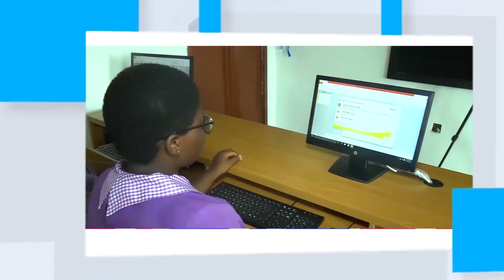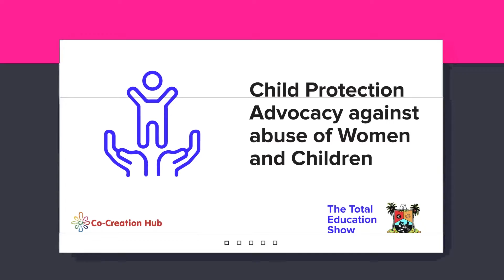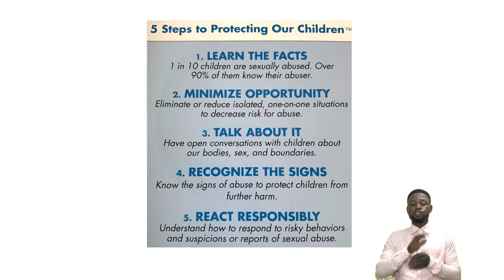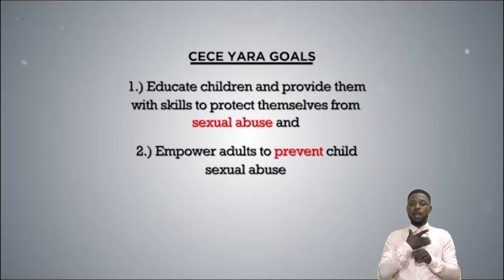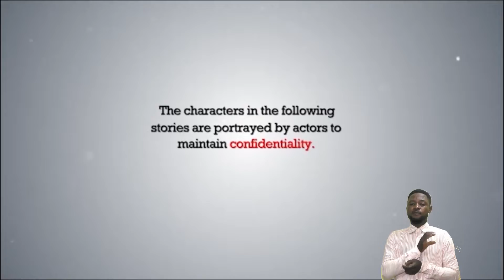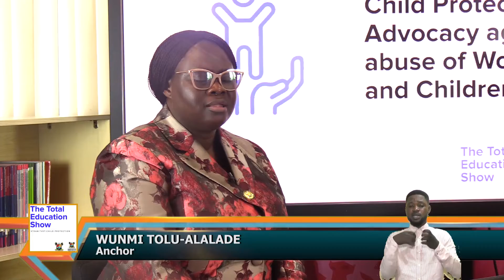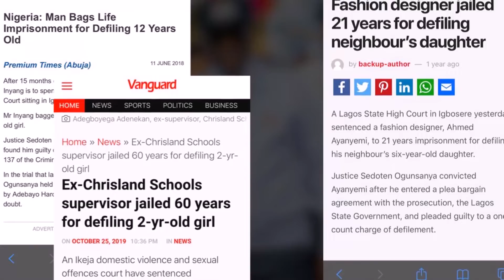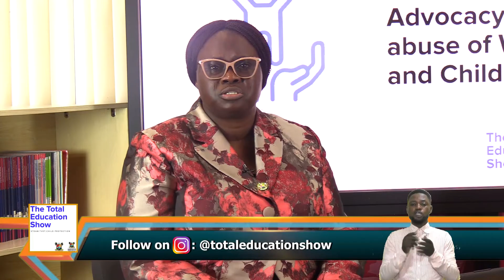EPISODE 17 WITH SIGN LANGUAGE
TOTAL EDUCATION SHOW EPISODE 17 WITH SIGN LANGUAGE